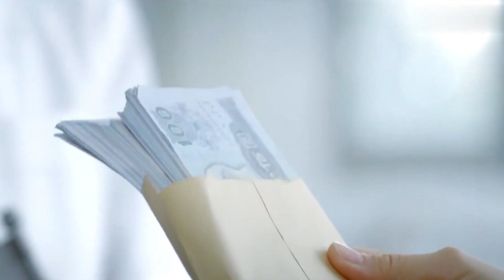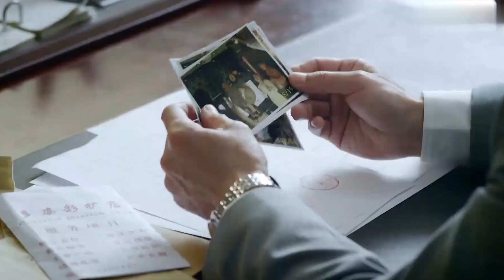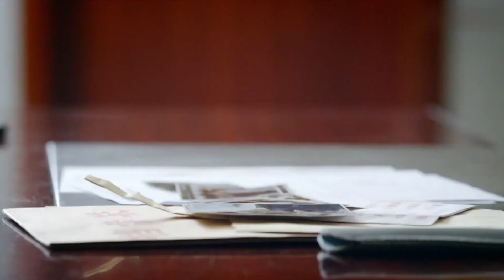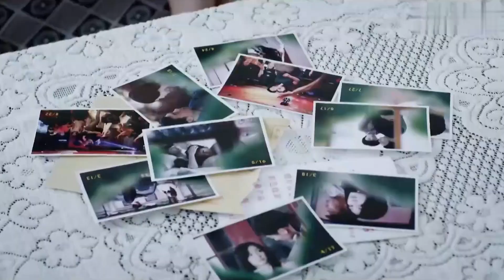【家庭情感伦理剧】欲爱人生 32 | 穷小子下海成首富，抛妻弃子傍上女老板，畸恋纠缠终是一败涂地（《今生有你》/《林深见鹿》/《我们的日子》李小冉、《广州十三行》朱亚文）— 2022最新电视剧